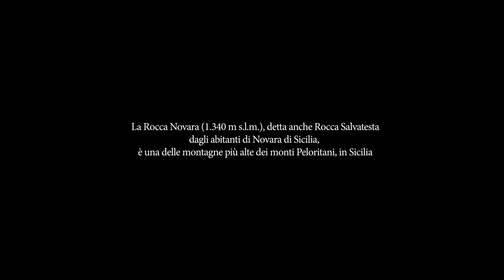SALVATESTA | Short Film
La Rocca di Novara è una delle montagne più alte dei monti Peloritani, sita tra i comuni di Novara di Sicilia e Fondachelli-Fantina.
Il percorso inizia a 905 m s.l.m. e procede in salita su un sentiero all'interno di un rigoglioso bosco di pini e castagni, che con l’aumentare della quota lasciano il posto ad un aspro ambiente di nude rocce metamorfiche, profonde vallate e angusti paesaggi.

L’ascesa è abbastanza agevole, anche se a un certo punto il sentiero si impenna e corre tra rocce nude di calcare fino alla vetta chiamata localmente Rocca Salvatesta, che con i suoi 1340 metri di altitudine è la seconda cima dei Peloritani, di cui è l’avamposto più occidentale. La sua “testa”, che per il suo aspetto le ha conferito la nomea di “Cervino di Sicilia”, svetta solenne, sempre visibile, grazie anche alla sua posizione privilegiata che le permette di essere facilmente avvistata sia dall’Etna tanto quanto dal mare (nel passato rappresentava una specie di faro per i naviganti). Una grande croce nera con Gesù crocifisso è situata sulla sua cima, dalla quale si può godere di un panorama a 360 gradi fra i più suggestivi della Sicilia, nel quale Isole Eolie, Tindari, Milazzo, Stretto di Messina, Nebrodi, Peloritani, Madonie, Valle dell'Alcantara, Etna e mar Tirreno.